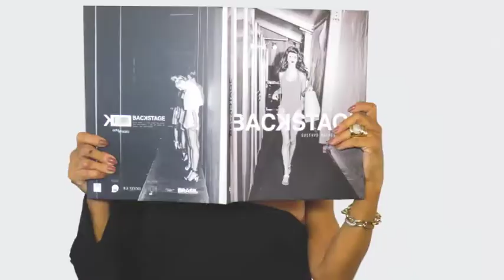SURI CHIC 05/08/18